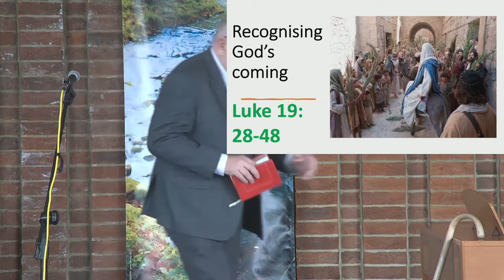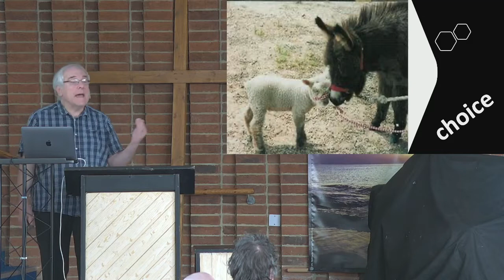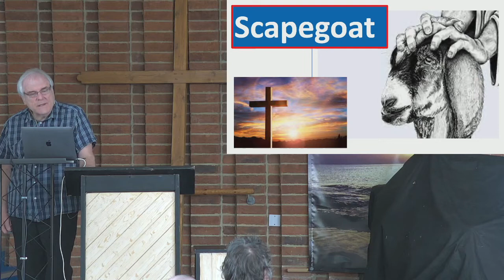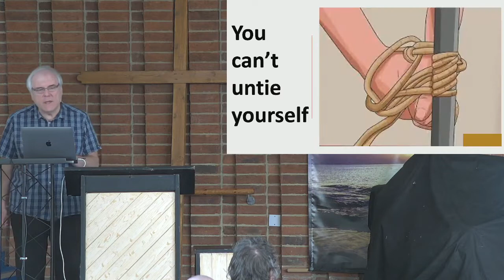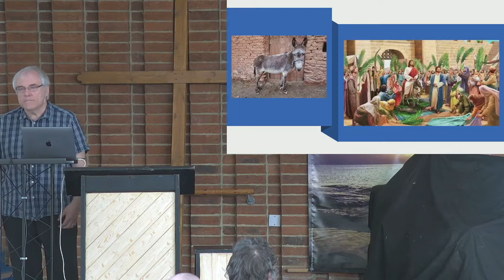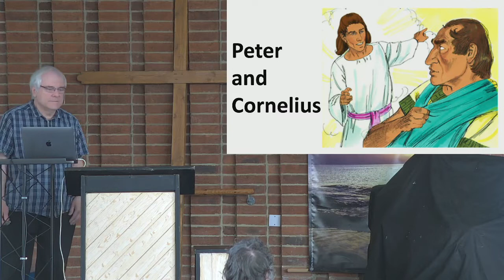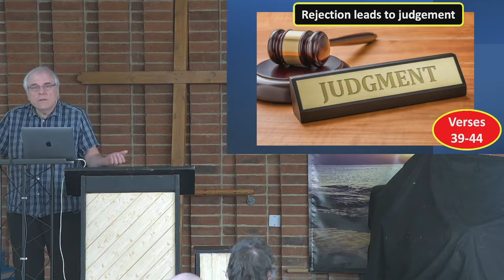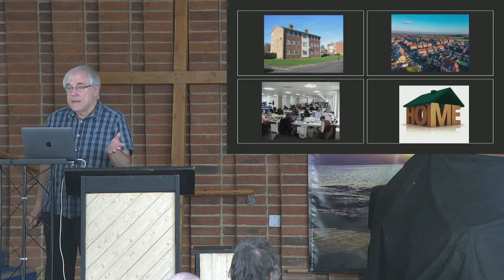Recognising God's Coming